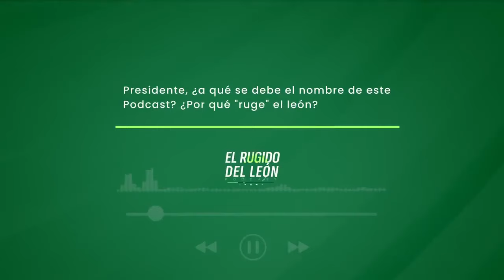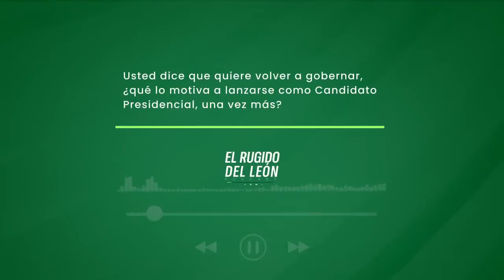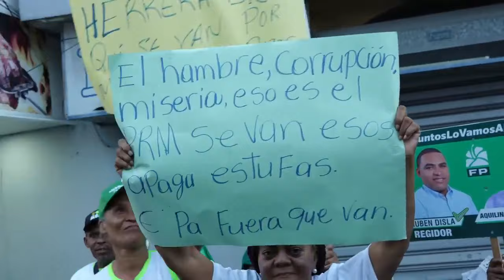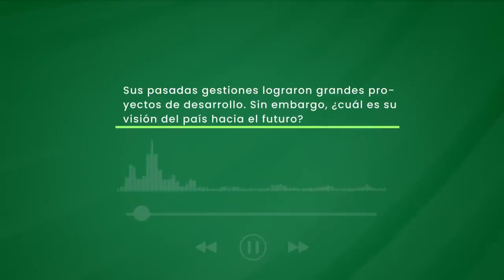EL RUGIDO DEL LEÓN - EP 1